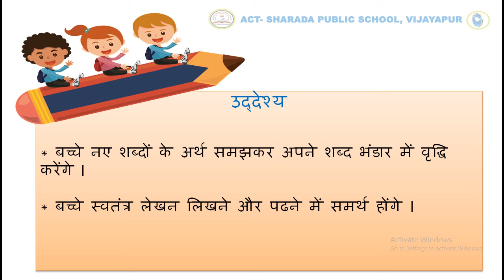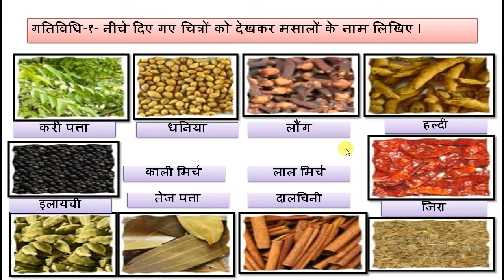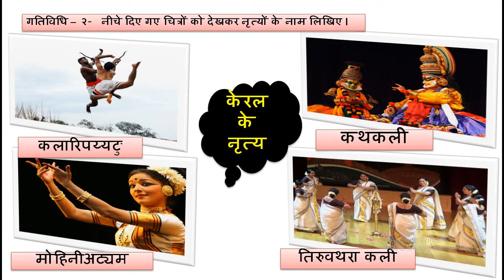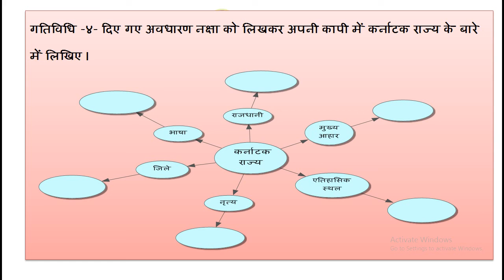GRADE-4-HINDI-L.no-9-WS-no-4- Activities-1 to 4